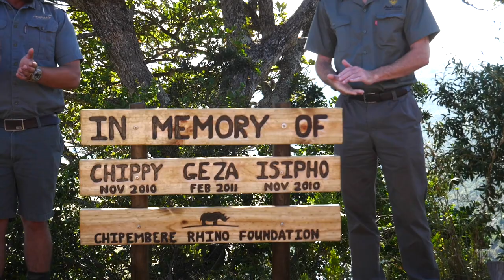The unveling of the new Rhino Remembrance Memorial on Amakhala Game Reserve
The unveiling of the new Rhino Remembrance Memorial on Amakhala bears the names Chippy, Isipho & Geza, three rhinos tragically poached on 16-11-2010. Gone but never forgotten.
Video Credit Ben Wallace.